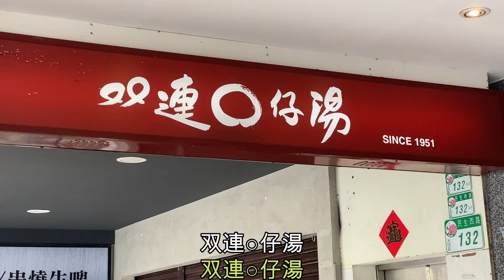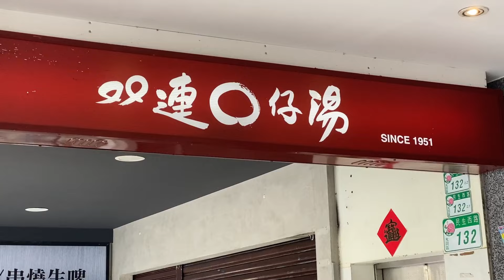飲食研究專家的陳靜宜老師從他的口袋名單推薦燒麻糬和剉冰．東西作得很精緻，聯想到日本的甜點，日式台灣甜點？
這家的甜點怎麼那麼精緻？又好吃。飲食研究專家的陳靜宜老師從她的口袋名單中介紹給我的是圓仔湯的燒麻糬和剉冰。這次選的剉冰料也很特殊，對我來說新的體驗。

ここのスイーツはどうしてこんなにおしゃれ？でもっておいしい？グルメ研究科の陳先生のグルメリストから教えてくれたのは圓仔湯の燒麻糬和剉冰。かき氷のトッピングも初めての物をセレクトしました。

Face book【超級爺爺SuperG】

【超級爺爺Super G（木下諄一） 的中文小說】
「阿里阿多·謝謝」時報文化出版